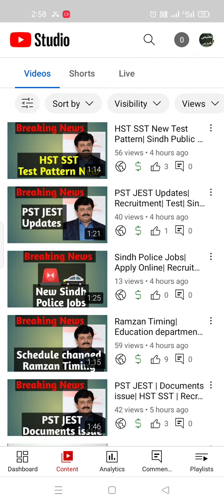PST JEST| 40+ | All selected| Sindh Education| Recruitment